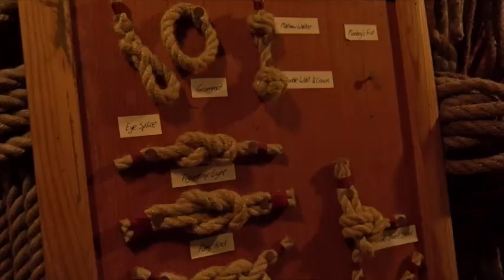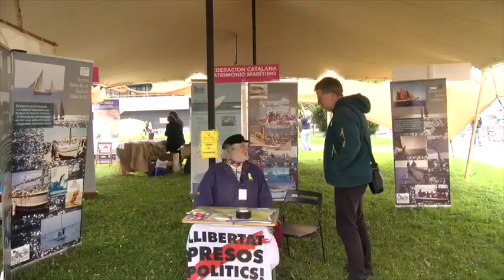Pasaia Itsas Festibala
| Bigarren eguna du Pasaiako Itsas Festibalak. Goizean goizetik dabil jendea San Pedron, Donibanen eta Trintxerpen. Izan ere, era askotako bisita gidatuak eta erakusketak daude antolatuta guztietan, baita barkuak barrutik ezagutzeko aukera ere. Hermione-k behar zuen izan topaketako barkurik handiena, baina, haren faltan, Kaskelot ingelesaren inguruan pilatu da jende gehien, barrutik ezagutzeko gogoz.